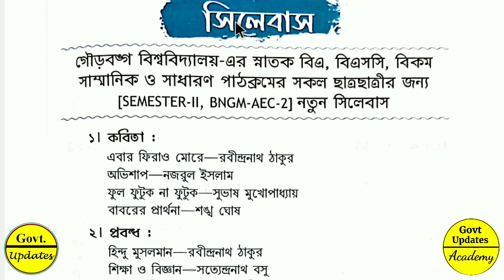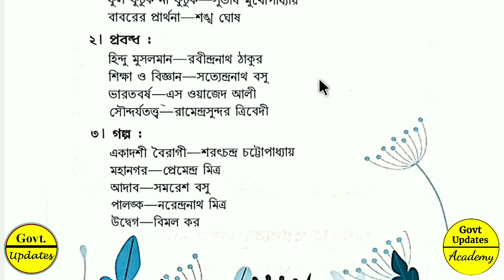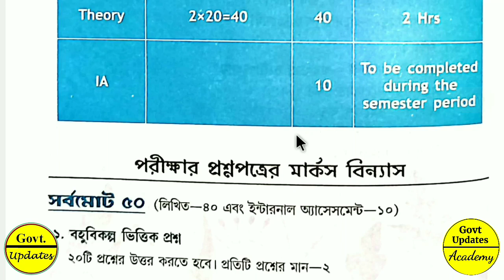BNGM: 2nd Semester Compulsory Bengali Full Syllabus | UGB 2nd Sem Compulsory Bengali Full Course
𝐇𝐞𝐥𝐥𝐨 𝐅𝐫𝐢𝐞𝐧𝐝𝐬, আমি প্রতাপ চৌধুরী। আমিই তোমাদের প্রিয় 𝐆𝐨𝐯𝐭 𝐔𝐩𝐝𝐚𝐭𝐞𝐬 ইউটিউব চ্যানেলের দাদাভাই/স্যার/বন্ধু cum তোমাদের জীবনের আংশিক পথপ্রদর্শক।
বিশেষ কারণে আপাতত ওই চ্যানেলটি বন্ধ হওয়ায় তোমাদের সকলের আবদারে এই নতুন চ্যানেলটি তৈরি করা হয়েছে।
আশা করবো তোমরা সকলেই একই রকম ভাবে আমার পাশে দাঁড়াবে এবং সহযোগিতা করবে।

স্কুল-কলেজের আপডেট খবর, সরকারি চাকরির খবর এবং শিক্ষা সংক্রান্ত নানান তথ্য জানার জন্য চ্যানেলের সাথে জুড়ে থাকো।